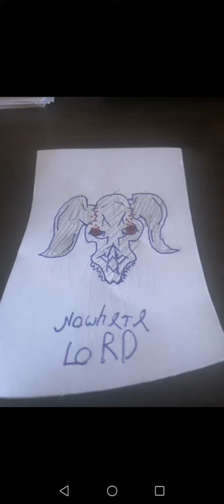Nowhere king - lord audio